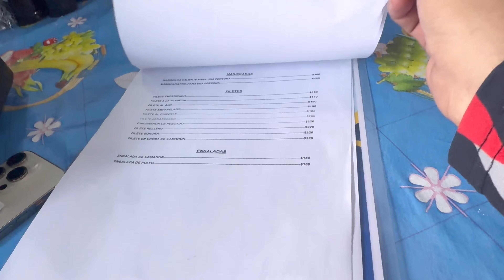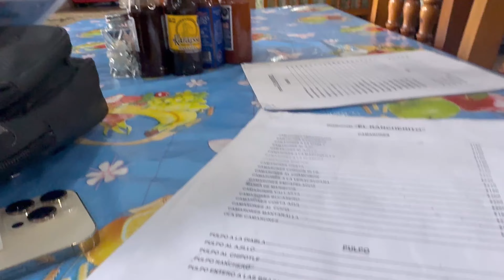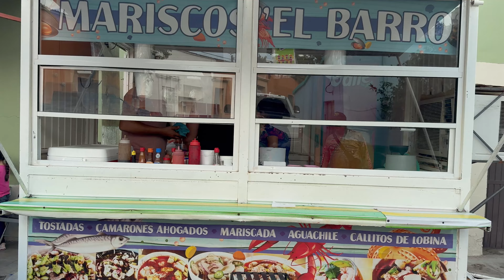Mariscos en la Sierra de Temoris y Chinipas Chihuahua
En el regreso de nuestro viaje a Chihuahua en la Ruta del Sonochihua llegamos a comer a Barrancas del cobre donde nos sirvieron unos guisos deliciosos típicos de las region

En Temoris Chihuahua encontramos un restaurante llamado El Rancherito donde pedimos unos mariscos los cuales son raros en lo alto de la sierra madre occidental

En Chinipas encontramos otros mariscos de carreta muy deliciosos y frescos ya que los traen directamente de las costas de Sonora

0:00 Intro
0:24 Llegando a Barrancas del Cobre
2:07 Comida en Barrancas del Cobre
12:01 Drone en Barrancas del cobre
13:38 Temoris Chihuahua
19:12 Mina de Palmarejo
22:49 Mariscos en Chinipas
33:42 Rio de Chinipas y agua sarca